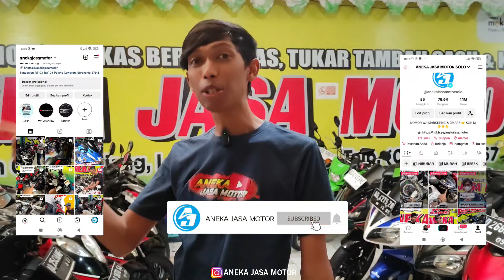MOTOR BEKAS HARGA 10 JUTAAN - ANEKA JASA MOTOR - motor bekas murah